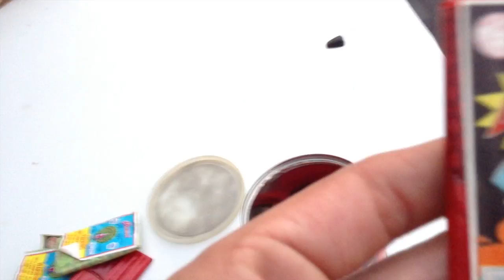Happy 4th of July (2013)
Happy 4th of July to all of you and God bless America! 2013.